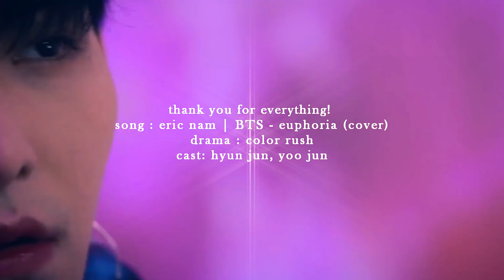Color Rush | Yoohan x Yeonwoo 《Euphoria》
*For subtitle please turn on CC*
Song: Euphoria Eric Nam  (Cover)
Drama: Color Rush 컬러 러쉬
Genres: Idol Drama, Web Drama, Romance
Cast: Hur Hyun Jun, Yoo Jun

Based on the web novel of the same name by Se Sang, “Color Rush” is a 2020 mystery romance web drama produced by Story Wiz and Conversion TV.